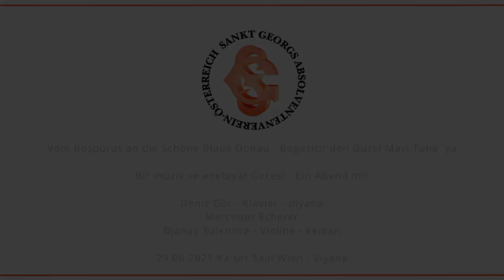Boğaziçinden Mavi Güzel Tunaya / Vom Bosporus an die Schöne Blaue Donau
Boğaziçinden Mavi Güzel Tunaya - Bir ALD ÖTZ Sanat Etkinliği
Viyana Kaiser Konser Salonu - 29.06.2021

Vom Bosporus an die Schöne Blaue Donau - Ein Abend mit SG Wien & ÖTZ
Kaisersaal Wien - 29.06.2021